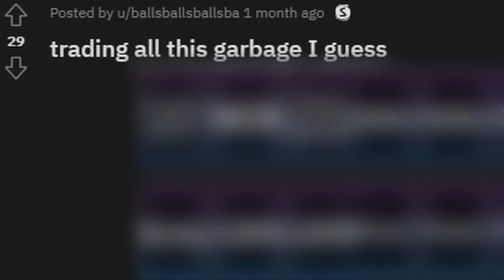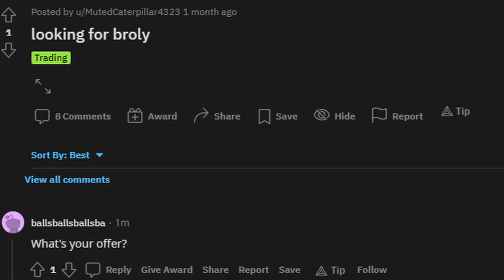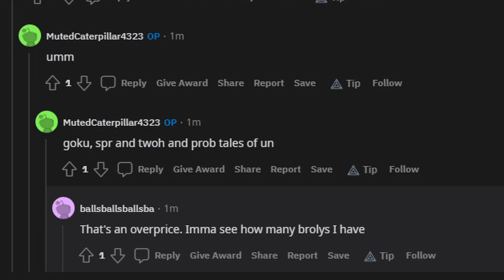This man has 26 cursed orbs, 85 rare stands, and 0 women. [AUT]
i'm tired i'm putting the script here for algorithm points
if you wanna know what this video is about just watch it

Look, I can be a bit of a gamer sometimes. Grinding out games for hours on end, never stopping to shower, only to refill my g fuel shaker and get the gamer juices flowing hard. I used to grind games harder than those sandpaper grinders, nonstop gaming until my fingers were falling off. But my gamer prowess is nothing in comparison to this absolute psychopath I found on reddit the other day. Goes by the name u/ballsballsballsba, most likely referencing his 3 and a half testicles, and basically he posts on the A Universal Time subreddit every so often just asking for trades. Nothing out of the ordinary until, well, you see what he's offering.

Now I don't know if this guy is trolling and if he is I wouldn't be surprised, but he's posted this costco inventory 3 times before so my best guess is that he's dead serious. I have absolutely no clue how you go through with grinding that much. I, for one, will start a grindy game and realize how pathetic and stupid it is to continue grinding when I'm not having fun doing it about 2 hours in. Remember that AUT series on getting MIH? Yeah well me neither. I just got so bored of the stupid quests you need to complete to grind on that game, some of them make you think the devs were just out of ideas and looking for some bonus playtime. Like, "Hmmmmmm what can I do for a quest that's actually entertaining to complete? Oh I know, let's make the player use a move that doesn't even damage people 1000 times, and make them wait 10 seconds to use the move again each time!" or "Damn I mean we can't just repeat the same damage quest again. Waitwaitwait I got an idea comin on. Let's make the player defeat the same boss that they had to defeat for 5 other abilities before, the one that takes longer than the black death to spawn! Eureka!" They keep on adding abilities to the game and the nuttiest part of it all is I see people praising the developers for "frequently updating" when all they do is copy paste the quests, tinkle with a few items you need plus or minus a hundred thousand damage and boom new character WOOOOOOOOOOOO. Like that fixes any of the core problems of the game being boring as shit to grind and once you finish grinding boring to fight in. But anyways, this guy, the one with 3 and a half testicles, this guy just does not care about any of that whatsoever. Man sat in his chair just roaming the map for items and defeating dio a million times and hitting imaginary dummies that'll just sit there and take your damage making the damage quests boring as all hell, didn't get bored once. At first I thought he was just a snot faced lethally obese no-life but thinking about it more I mean, that takes a truckload of dedication to sit there and spam keys for a third of your lifespan. Sure he might be an outcast of society, but damn it he's an outcast of society with some nuts on him. Three and a half. If this guy doesn't get nominated for a Nobel Peace Prize I don't know who will. Martin Luther King Jr would be proud to see such bravery and dedication.

Aside from that I struggle to see why he's trading in the first place. It's like seeing Jeff Bezos trying to find a deal for antique boar vessels at a farmer's market in your hometown. You have everything you could ever need and ever trade, I'm just dumfounded at how he still wants more. He claims to be looking for unobtainables, orbs and dragon balls but that's just bs because you've got 3 gokus, 7 balls each, 5 brolys, probably also 7 balls each I'm not so sure because I haven't played AUT since it dropped, and by dropped I mean dropped into a manhole, but anyways who knows how many orbs he's used on that shit. What could you possibly need orbs and dragon balls for? And- HOLY I JUST SAW HIS ITEM INVENTORY

Alright there's just no way. I've clocked in at least about 24 hours on AUT and I've gotten a single cursed orb, and I think maybe a single dragon ball. If you have some sweaty greasy tryhard grind stand like King Crimson that time can probably be taken down quite a notch so, alright let's say you find a cursed orb every 4 hours you play the game. Take out your Ti-84's and please someone in the class volunteer and tell me what that adds up to, if mr. 3.5 balls has gotten 26 cursed orbs. This man has spent an average of one hundred and four hours item grinding on cursed orbs alone. That is, at my city's minimum wage of 15 dollars an hour, One thousand five hundred and sixty dollars that could've been made, spent on making what I can assume is the only thing greater than monetary value in this man's eyes.